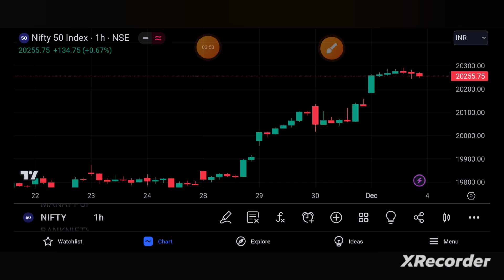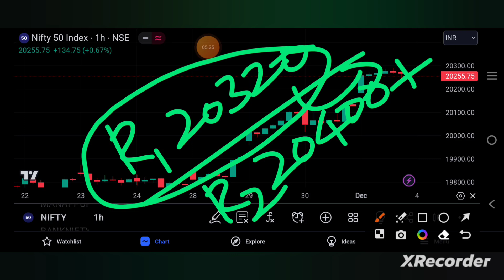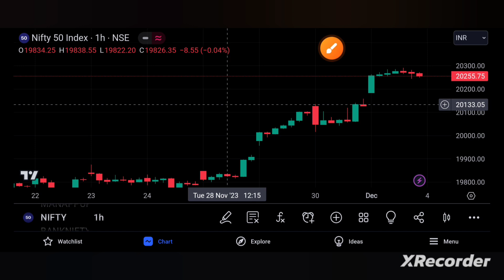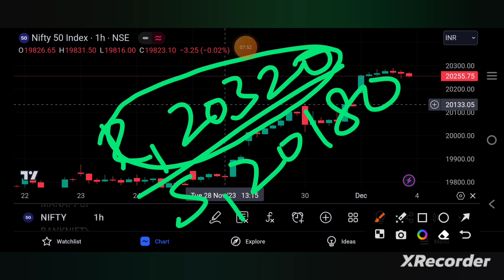NIFTY PREDICTION FOR TOMORROW| NIFTY PREDICTION FOR 4TH DEC | niftytomorrow | TAMIL STOCK ANALYSER